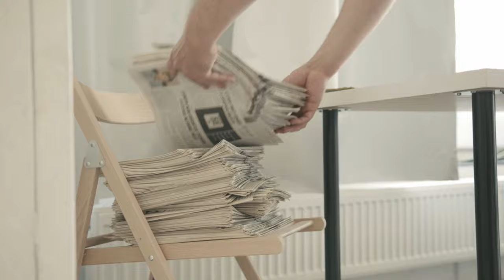Radek Holomčík: Vraťme naší krajině budoucnost!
Víme, jak je důležitá voda a to, abychom žili ve zdravé krajině. Zemědělci, lesníci, vodohospodáři, ale i stavitelé jsou zatížení řadou omezení. Stát po nich chce absurdní věci, ale neřeší to podstatné.

Představujeme vám @Radek Holomčík, lídra kandidátky Pirátů a Starostů na Jižní Moravě. Už čtyři roky se ve Sněmovně pere za českou přírodu. Jen v poslední době pomohl zastavit další malou domů s biopalivy pro Agrofert.

Těšíme se, že náš stát začne brát vážně krajinu a život v ní. Těšíme se, že vrátíme zemi budoucnost.